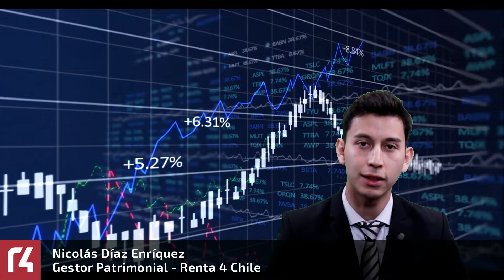Análisis Diario de Mercados 01 de julio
Se agudiza el pesimismo en perspectivas de la economía y los temores a una recesión global, a medida que la presión inflacionaria no cesa e impulsa a los bancos centrales a continuar con una política monetaria agresiva.

En Europa, se conoció la inflación de la zona, que alcanzó un nuevo récord creciendo un 8,6%, por sobre el 8,4% esperado, lo que presiona aún más al Banco Central Europeo para tomar medidas y aumentar las tasas de manera más agresiva.